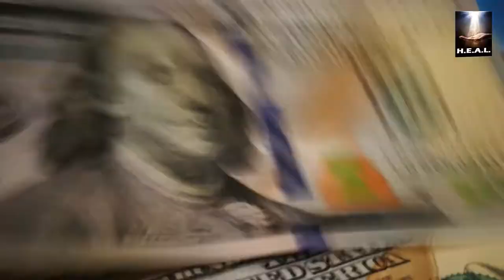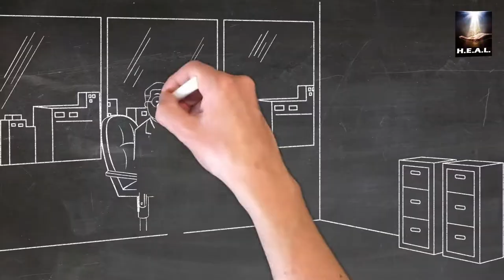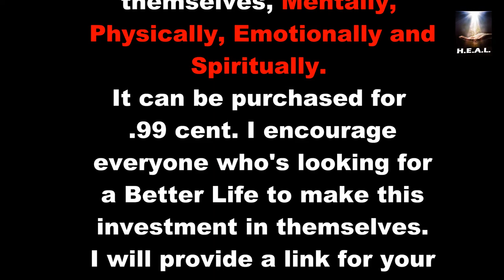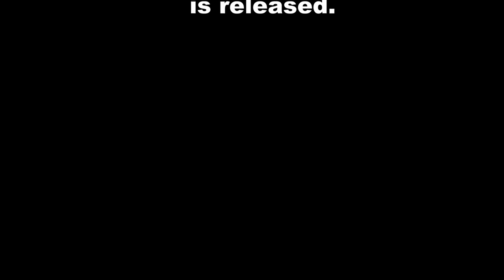Breaking Free a Better Life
The first in a 5 part series helping us to understand how we are confined Mentally, Physically, Emotionally and Spiritually.

BREAKING FREE, A BETTER LIFE ebook: